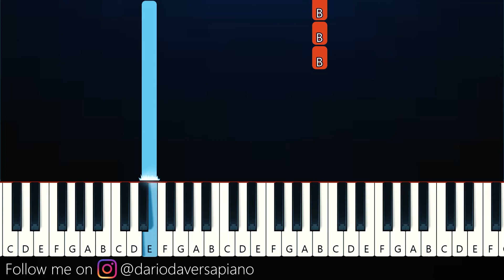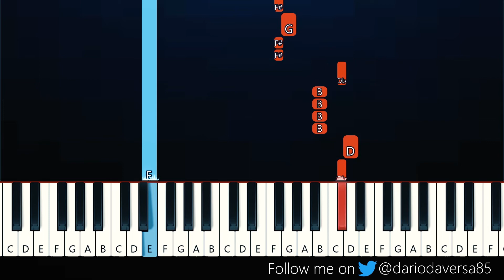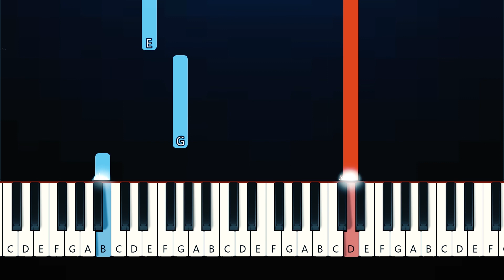Doors ANIMATED RAP SONG - Rockit Music (Roblox) - (Easy Beginner Piano Tutorial)